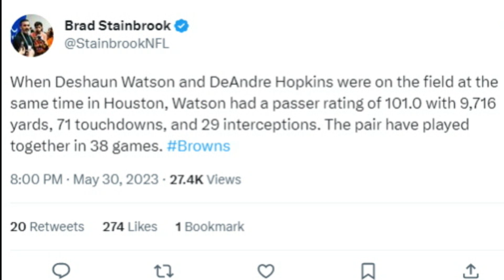Why the Browns Adding DeAndre Hopkins Would Help Deshaun Watson - Sports4CLE, 5/31/23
Dave Bacon and Brad Spielberger discuss some of the numbers from Deshaun Watson and DeAndre Hopkins last played together in Houston.